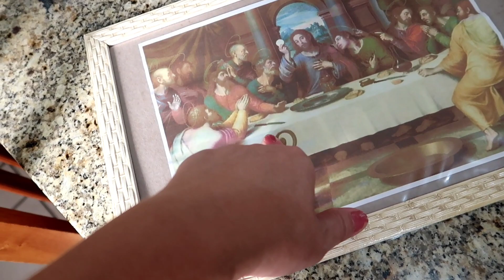Montamos nossa DECORAÇÃO DE NATAL 2023 🎄/ MUDEI A SALA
Que alegria compartilhar mais uma vez com vc nossa decoração de Natal.
Espero que goste e se tiver alguma dica me fala aqui nos comentários.